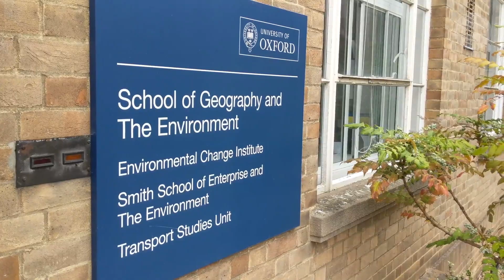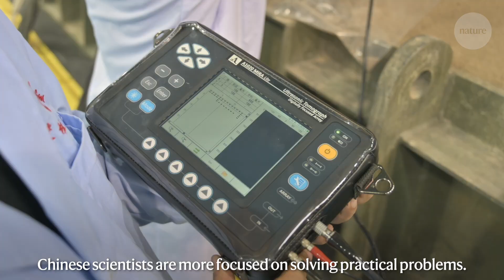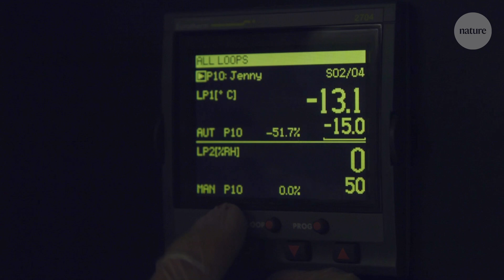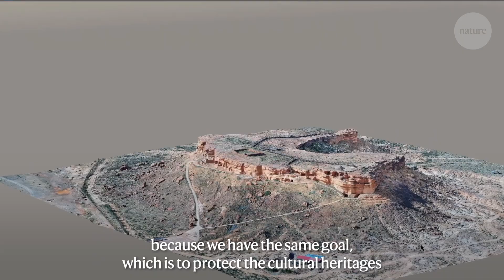China and the UK: Making an international collaboration work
Working with colleagues on the other side of the world can mean a lot of challenges. There are differences in language, in time zone, in culture, even in the practise of doing science. But scientific collaborations, such as the one between Heather Viles’s team at University of Oxford in the UK and Qinglin Guo’s team at Dunhuang Academy in China, can also provide a wealth of benefits. In this documentary, the two teams reflect on making this ambitious project work and how other teams could do the same.

CORRECTION: This video includes a misspelling of Professor Qinglin Guo's first name at 0:44. We apologise for the error.